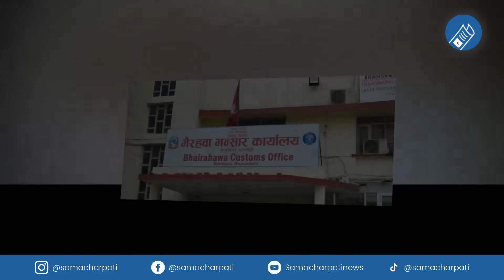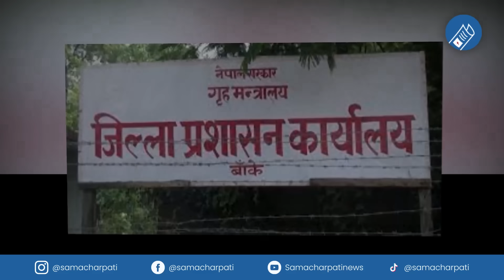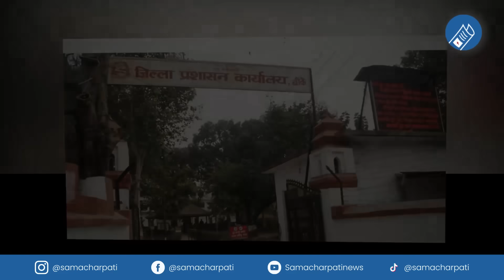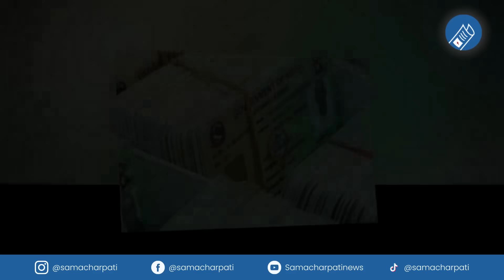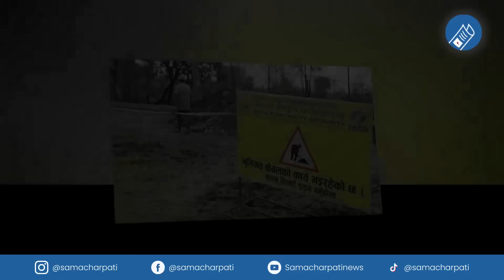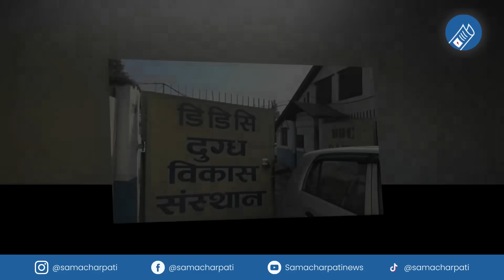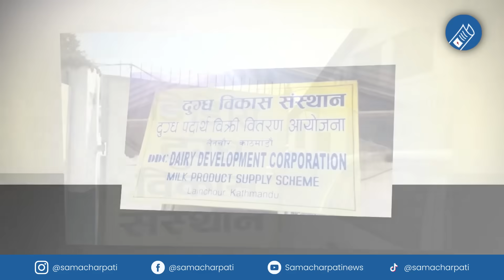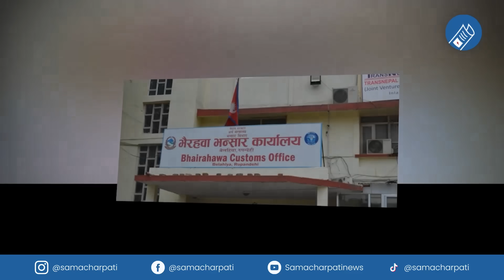Today news 🔴 nepali news | aaja ka mukhya samachar, nepali samacharlive | Kartik 8 gate 2080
Nepali news - today news | aaja ka mukhya samachar, nepali samachar live | Kartik 8 gate 2080,

Produced By: Pokhara Media Club Pvt.Ltd/Samachar Pati
Presented By: Pralhad chandra Ghimire
Video Edited By: Robart ghimire